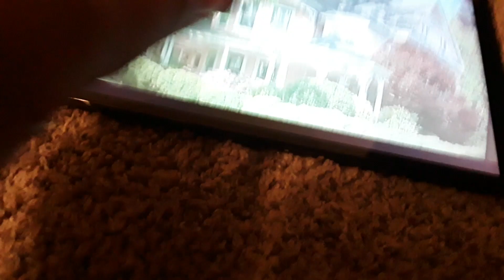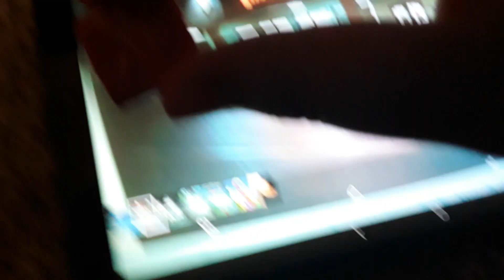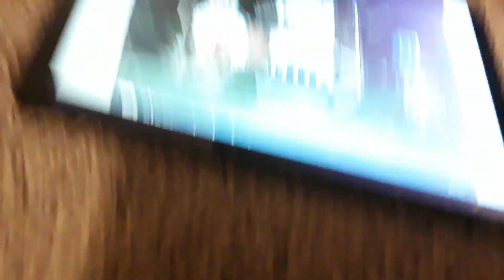starburst misbehaves at snicker's sleepover and gets grounded!